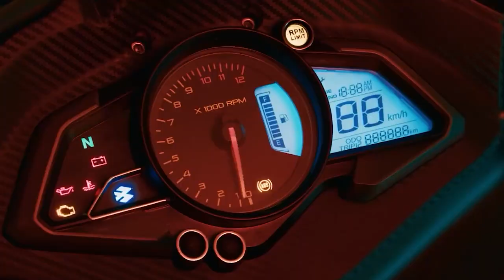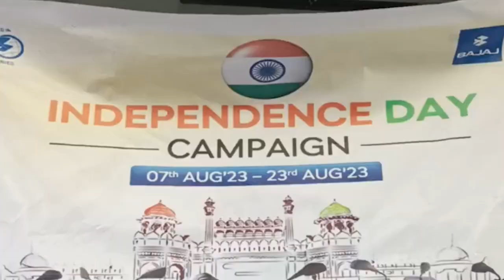बड'लेण्ड एफ सिआ जेन्नायखौ लानानै गेलेनाइ नायगिरिफोरा दुंहाव थासारि सोमजि होयो ।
DURAND CUP फुटबल टुरनामेन क’कराझार साई स्तादियामाव जानाय Bodoland FC : 01 V/S Indian Army FT:02 जानानै बड'लेण्ड एफ सिआ जेन्नायखौ लानानै नायगिरिफोरा दुंहाव थासारि सोमजि होयो ।